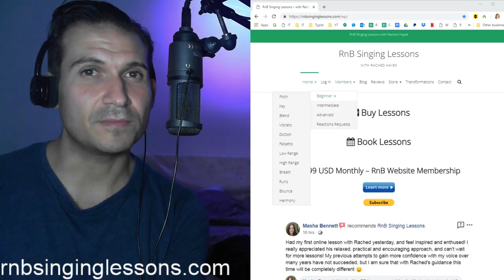Become An RnB Member & Learn To Sing